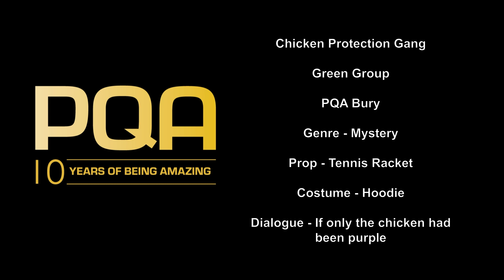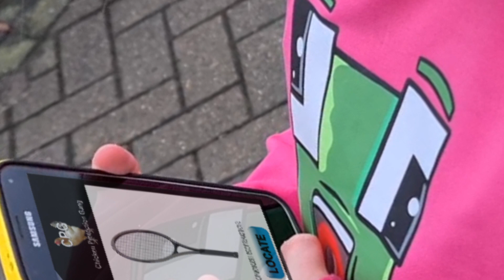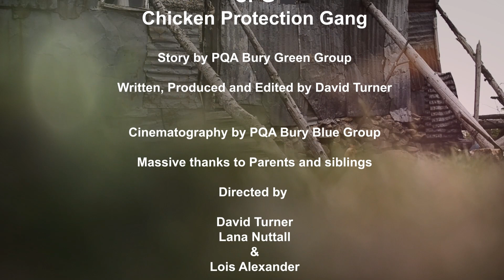Chicken Protection Gang - PQA Bury